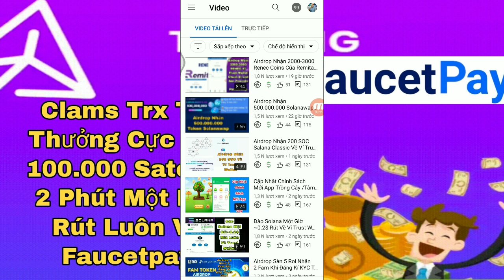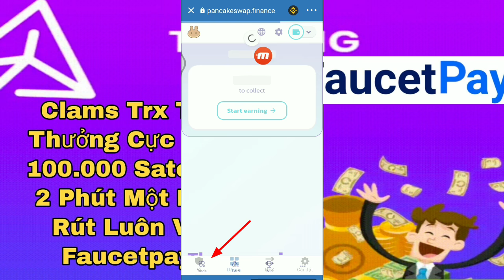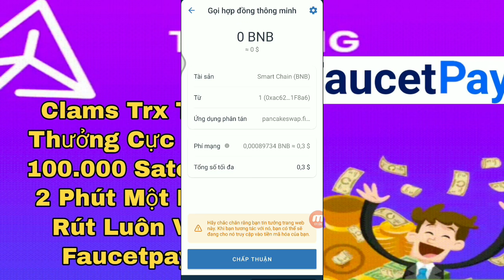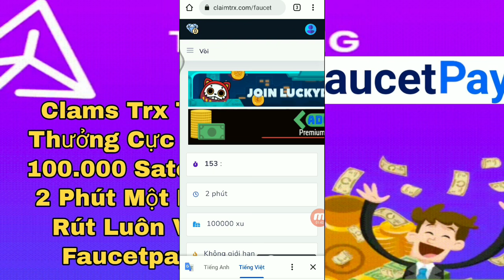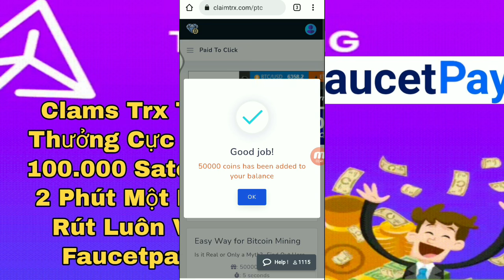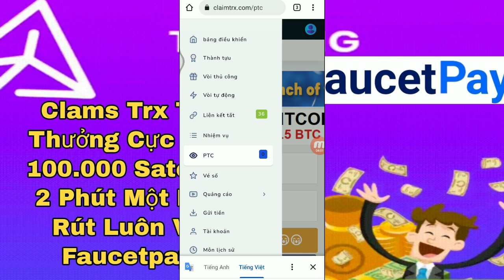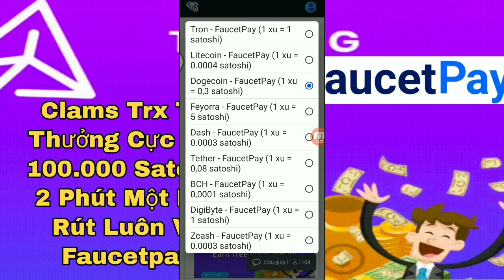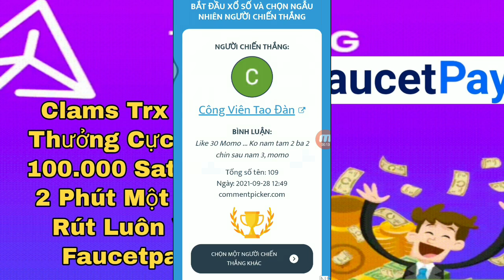Clams Trx Trả Thưởng Cực Lớn 2 Phút 100k Satoshi Về Faucetpay /Cập Nhật Bán Renec Remitano network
Nhập Mã Nhận Thưởng : KS2KQ8TX